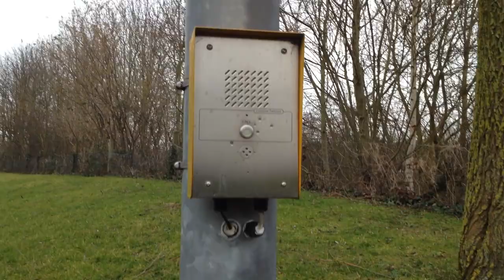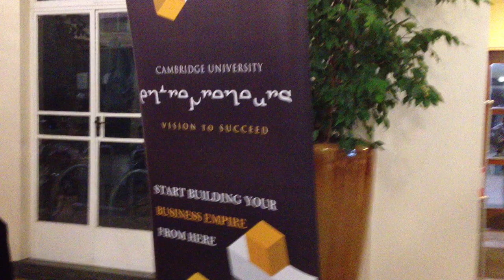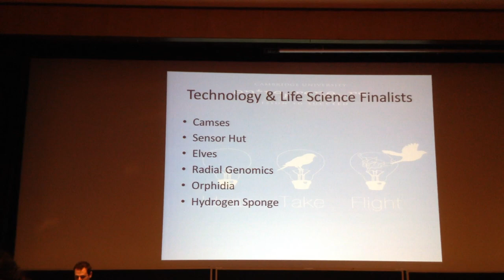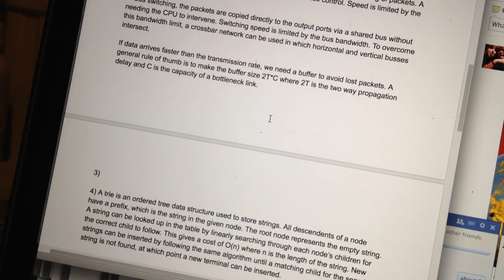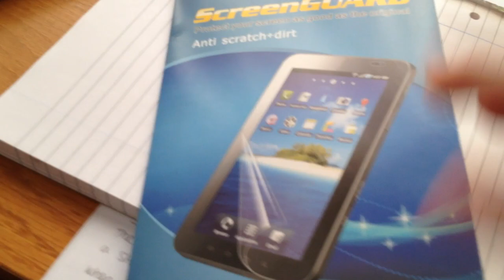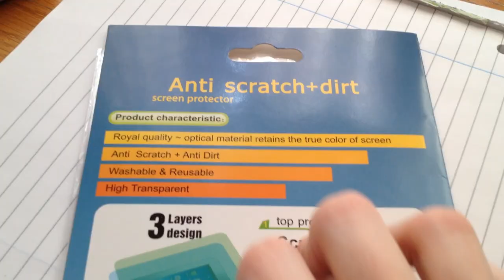Cambridge Vlog 18 | Entrepreneurship and Take Me Out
It's the day after the blind date, the Final of the Cambridge University Entrepreneurs competition and a Queens' rip off of the ITV show Take Me Out for charity.

MUSIC CREDITS